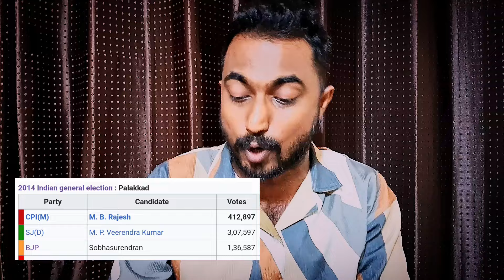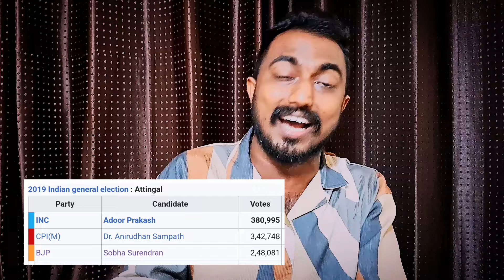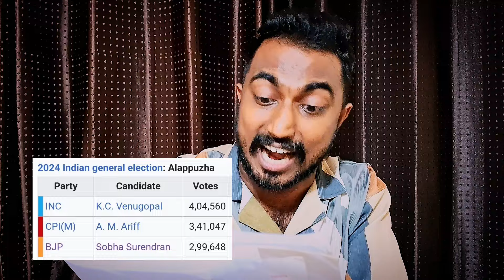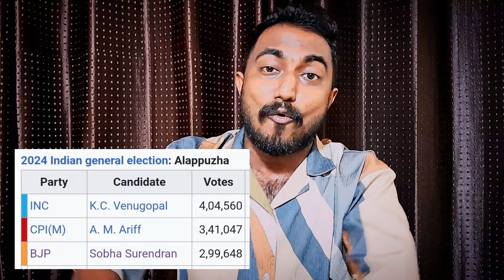ശോഭാ കൊടുങ്കാറ്റ് കേരളത്തെ ഞെട്ടിച്ചോ? | sobha surendran | fasal karatt